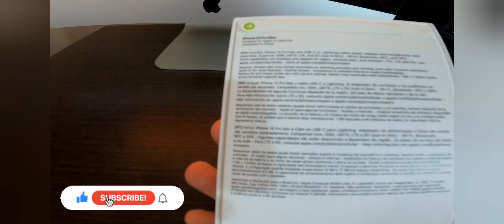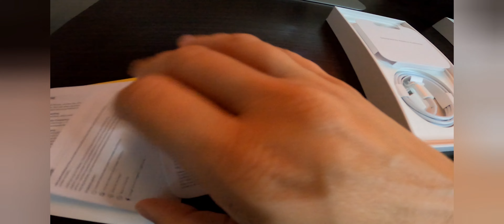Iphone 14 Pro Max 256gb - Galera, comprei este celular e espero que gostem!